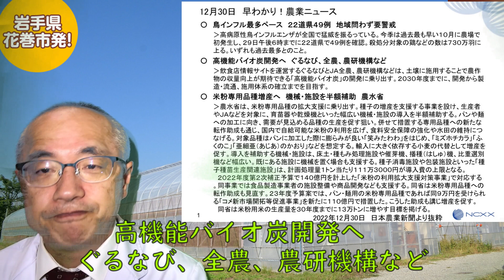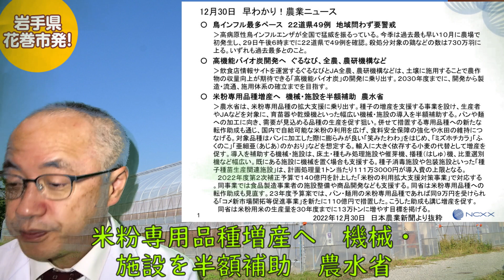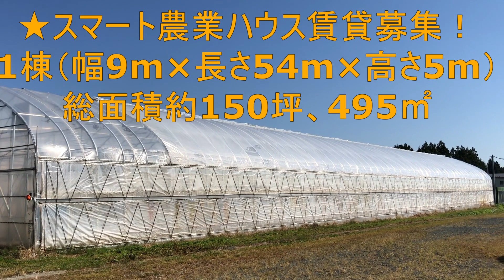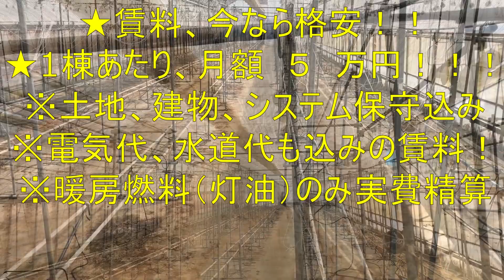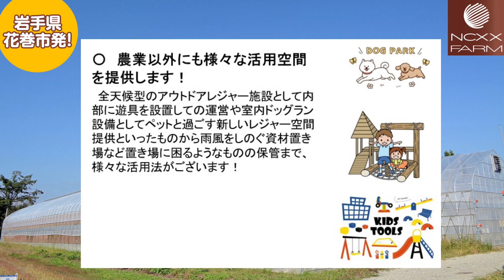早わかり！農業ニュース2022年12月30日